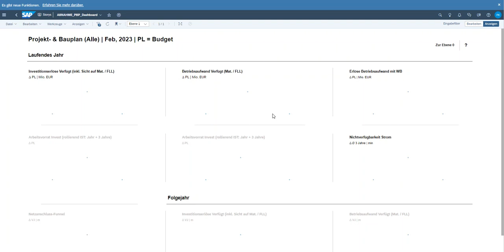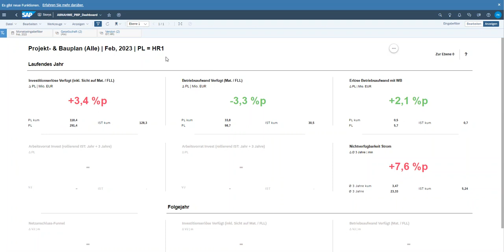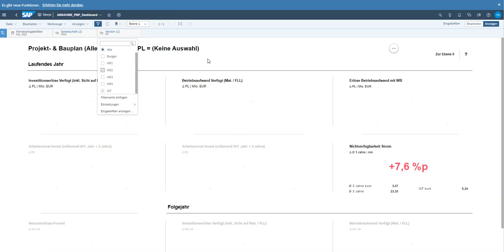SAC Tutorial: Filter Planversion